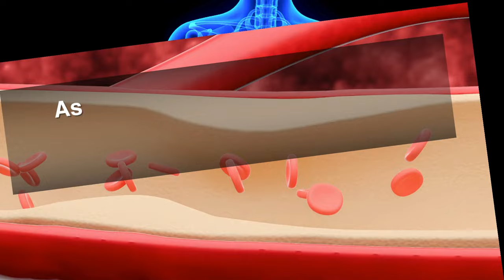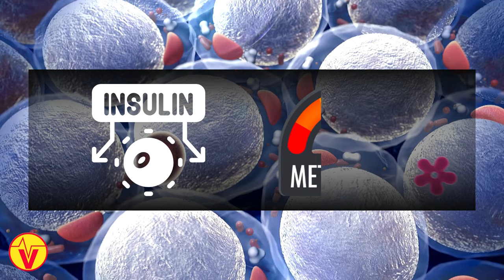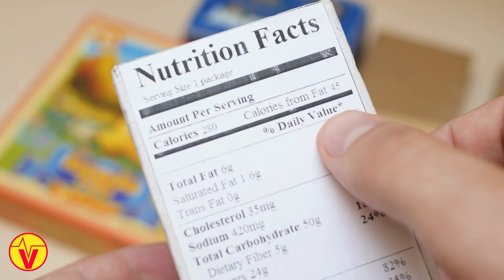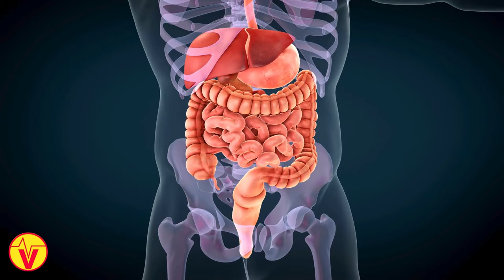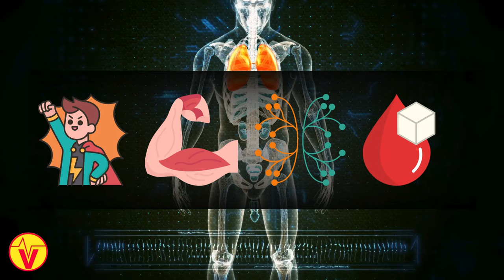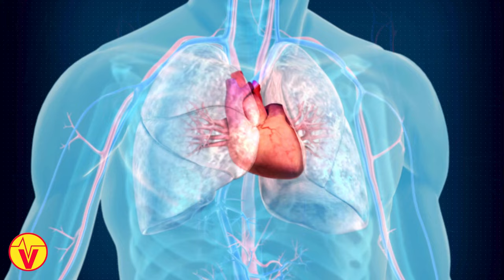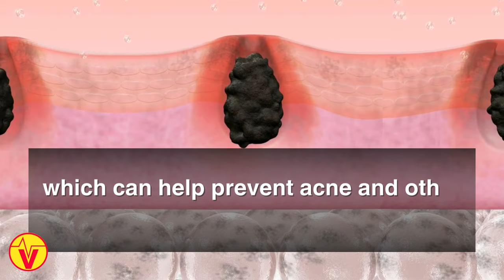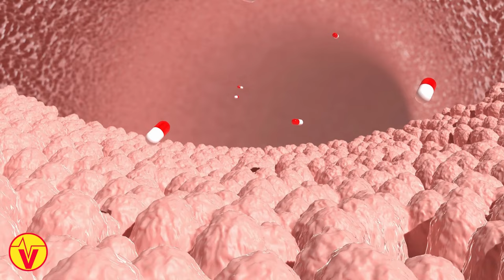What Happens When You Eat Oatmeal Everyday (Surprising Answers) | VisitJoy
Oatmeal is a popular breakfast choice for many people worldwide, and for good reason. This humble grain is packed with nutrients and offers a range of health benefits when consumed regularly. But what exactly happens to your body when you make oatmeal a part of your daily diet?

In this video, we'll explore the various effects of eating oatmeal daily. We'll delve into the nutritional profile of oatmeal and examine how its key components – such as fiber, complex carbohydrates, and essential vitamins and minerals – can impact your health.

Oatmeal can contribute to overall well-being by improving digestion, promoting heart health, supporting weight management, and boosting energy levels. We'll also discuss potential drawbacks and considerations to keep in mind when incorporating oatmeal into your daily routine.

Whether you're a long-time oatmeal enthusiast or simply curious about the benefits of this breakfast staple, this video will provide you with a comprehensive understanding of what happens when you make oatmeal a daily habit. So, let's take a closer look at the science behind this nutritious grain and discover how it can support your health goals.